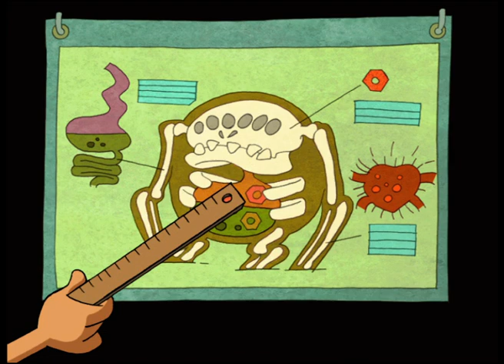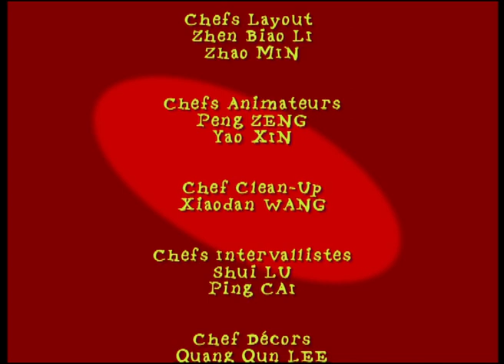KITOU - EP37 - Kitou l'artiste